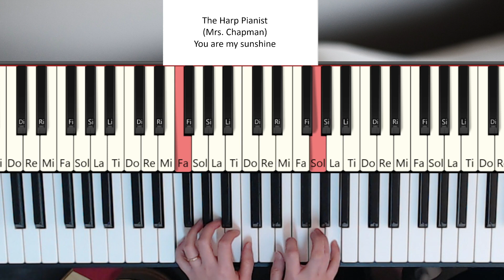You are my sunshine Easy Piano Tutorial by The Harp Pianist